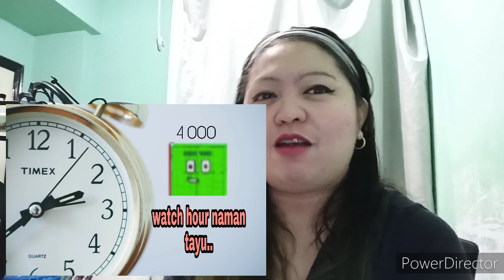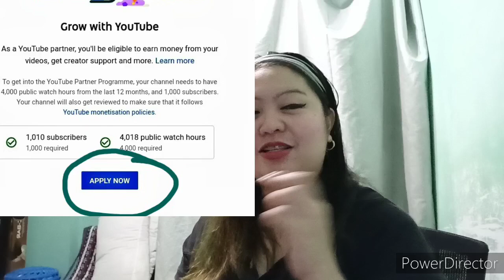vlog 28 : Monetize your channel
tutoria 1l: how to monetize your channel in just 2months.. very simple and effective..

how to monetized in you tube

how to make money in you tube

how to monetized yoU tube videos 2020

after 2mos of hardworking and persevere.. just got monetized last 27 oct 2020. praise be to god.

thanks to evryone who helped me. to all tutorial who give me idea and knowledge.

to new begginer dont stop fighting if u become tired just relax and rest but dont give up..push push.